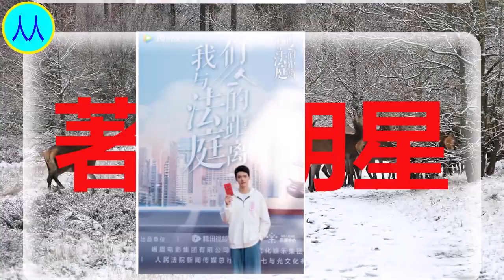《我们与法庭的距离》开机 龚俊任敏携手传递司法温度